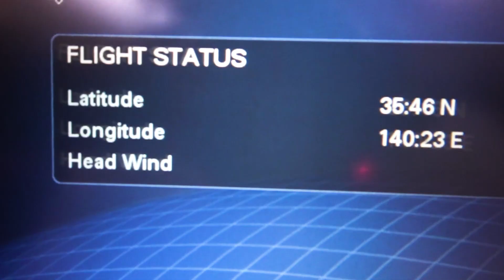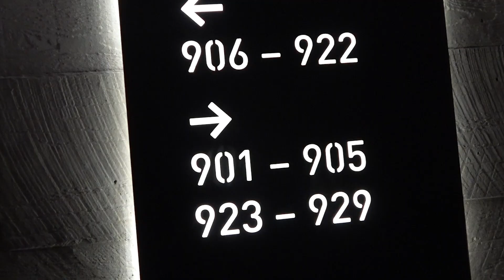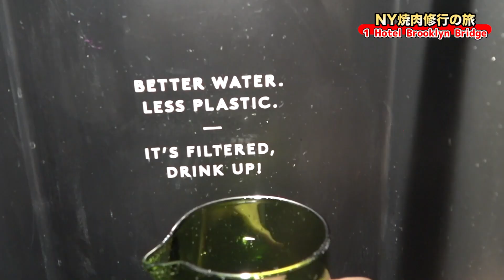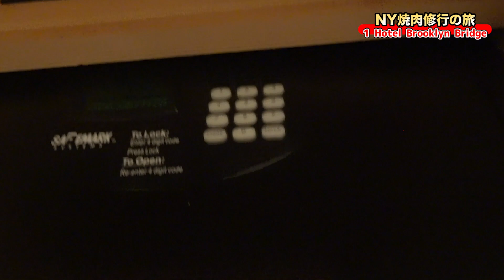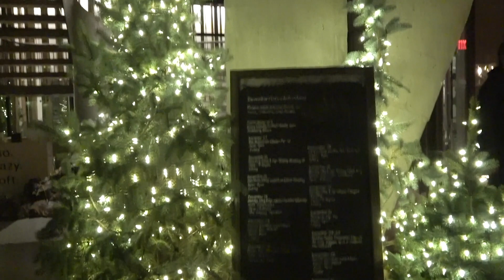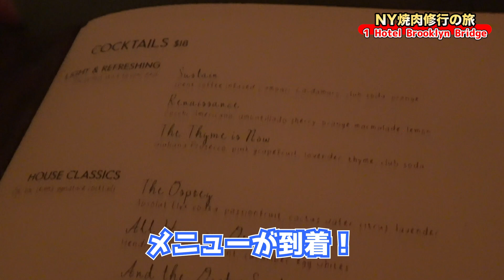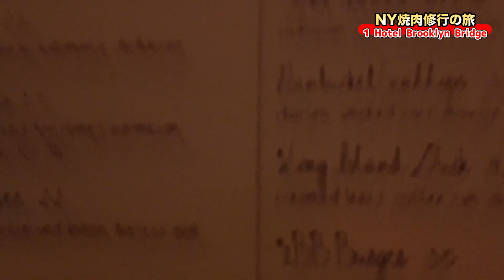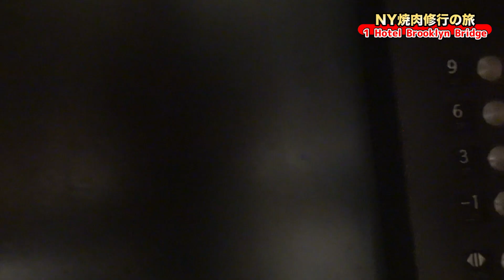世界の中心を一望できるホテル【1ホテルブルックリンブリッジ】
🍖本日の動画🍖
焼肉を求めてニューヨークへ！1日目は1ホテルブルックリンブリッジへ！
世界の中心ニューヨークの夜景が見れるルーフトップは凄まじく綺麗だった...！

🍖使用カメラ🍖

🍖ブログ🍖
ブログにて起業や焼肉についての情報を発信しているので見てください。

8時間煮込んだタンカツサンド！銀座の焼肉屋【にくTATSU】レセプションパーティに潜入！【前編】

400年の歴史を誇る近江牛のタン！銀座【にくTATSU】で新コースメニューをお披露目【後編】

月島の超有名店【在市】で飛騨牛サーロインに感動！最高級ブランド牛！【前編】

食べログ100名店選出！月島の【在市】で名物のごちゃまぜ焼きを堪能！【後編】

韓流アイドルKARAの元メンバーも通う人気店！【大都食堂】で韓牛ロースを初体験

超人気店！極上のシャトーブリアンが食べられる至高の焼肉屋【焼肉 ジャンボ】

そびえ立つ肉の塊を豪快に焼く！【大木屋】で食べる焼肉のボリュームが凄すぎた…